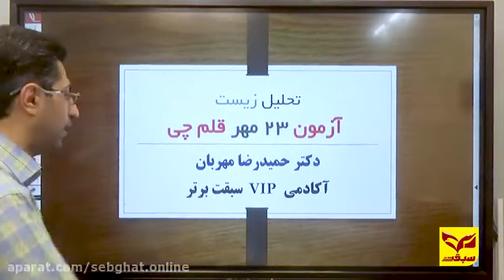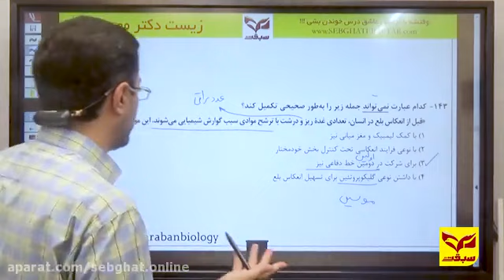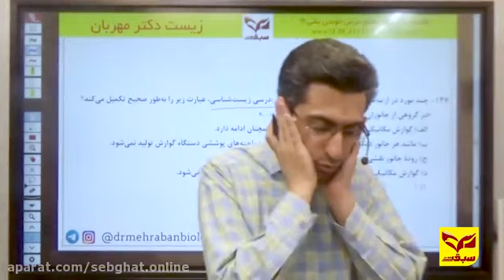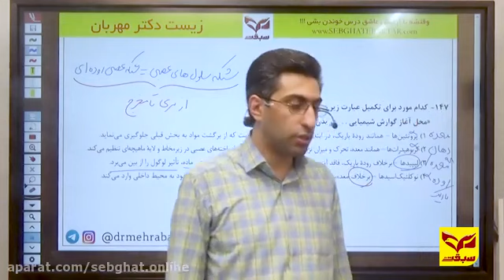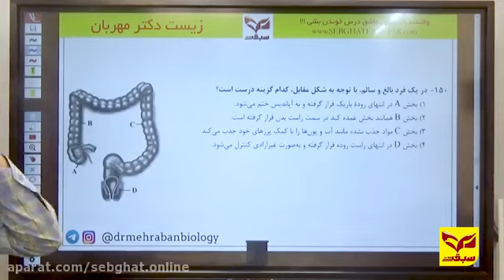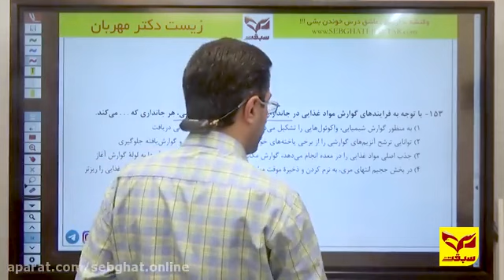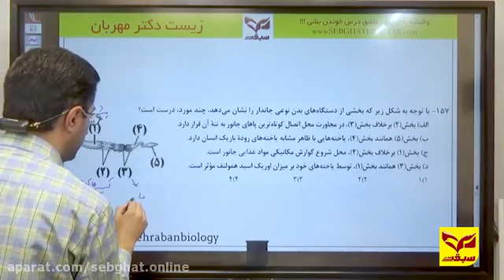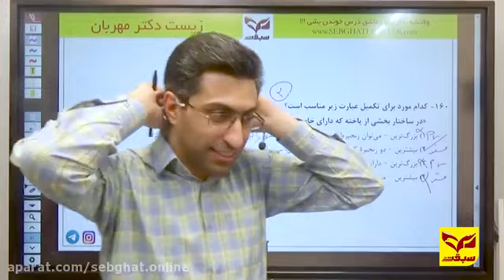The necessity of rationality in life affects the work as well as the people around and 2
Xem và đăng kí nhé các bạn!